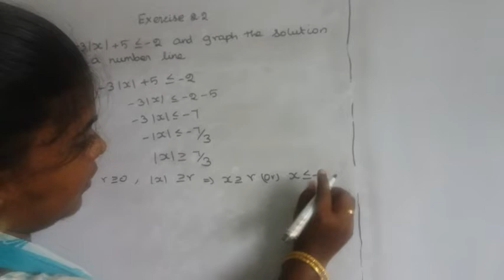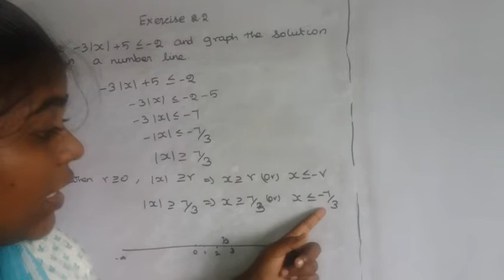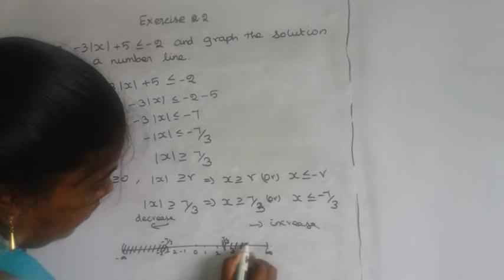11th maths new syllabus chapter2 exercise (2.2) sum 3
11th maths new syllabus chapter2 exercise (2.2) sum 3
Teaching maths